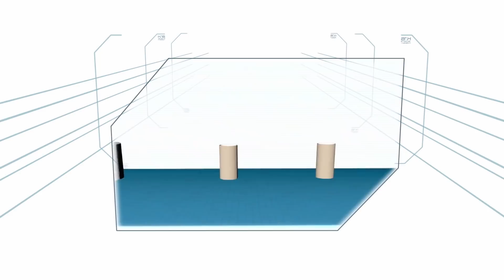Hygiene Balance | Minute To Win It - Last Tandem Standing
The remaining tandems try to outplay each other in the Hygiene Balance challenge.